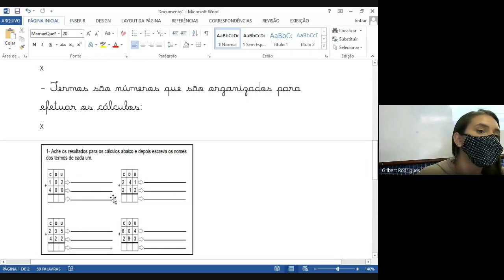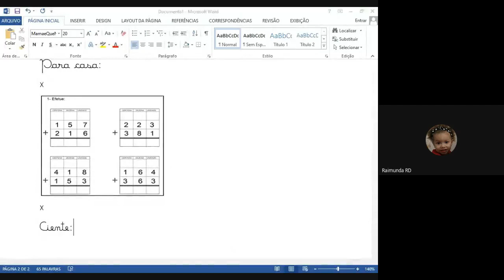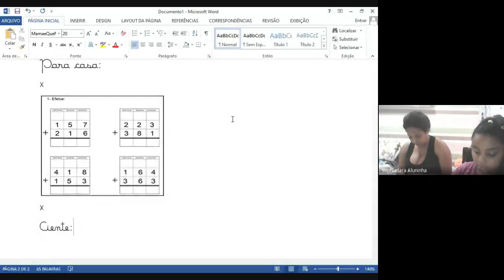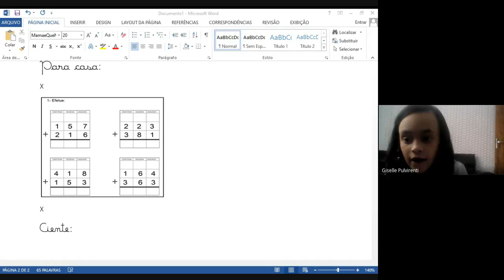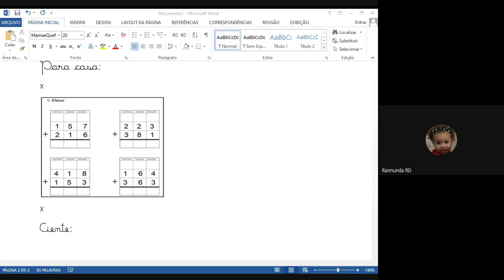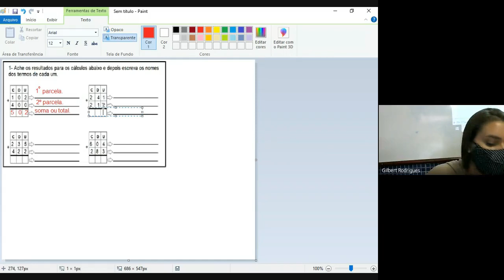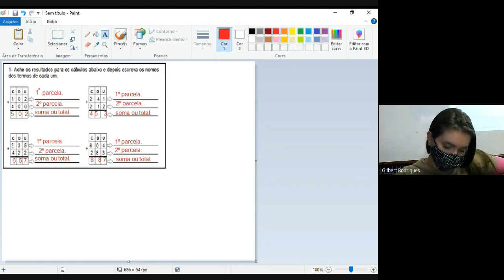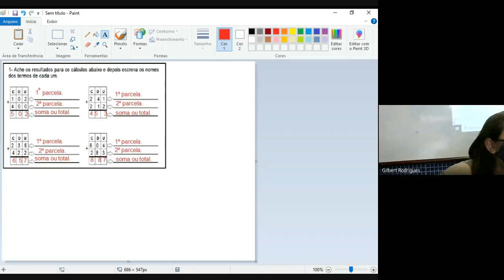2 ANO MARCELLE 3